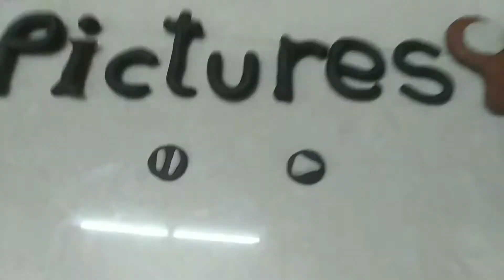Swimmer claymation🔥🔥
intro music faded background music,